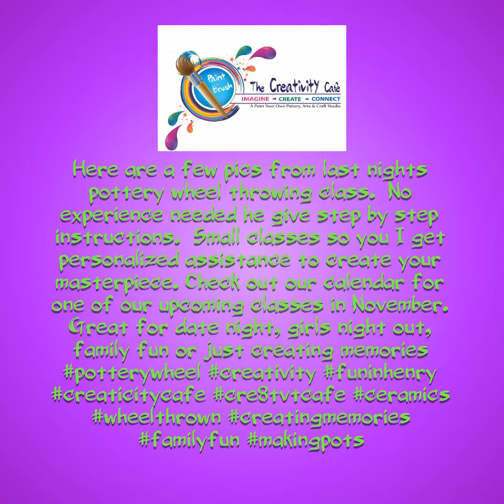Here are a few pics from last nights pottery wheel throwing class. No experience needed he give st…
Did you miss last night pottery wheel throwing class?  Here is a peek at what we did.  Check out the calendar for upcoming classes and reserve your seat.  Come alone or bring a friend and join in the fun. No experience needed you get step by step instructions small group sessions